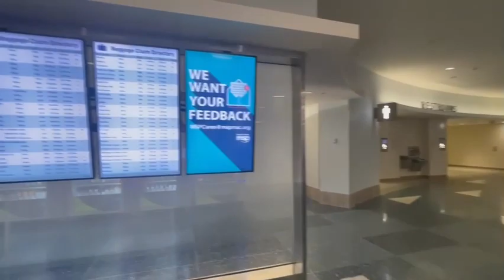beautiful piano song played at the airport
song - river flows in you

airport music at 3 am

credit: Matthew Choi